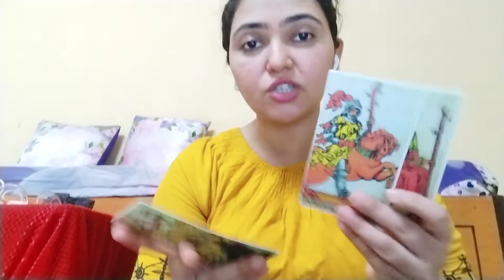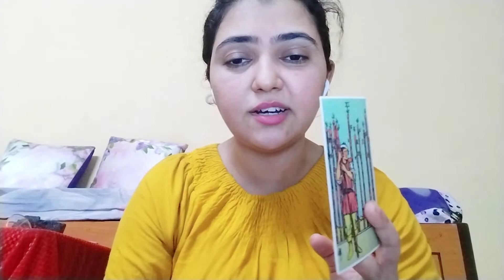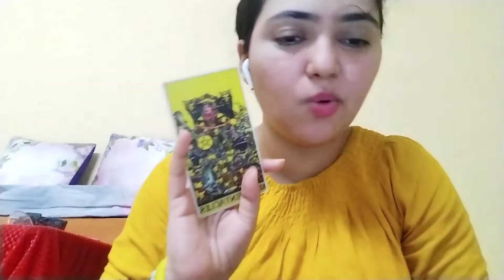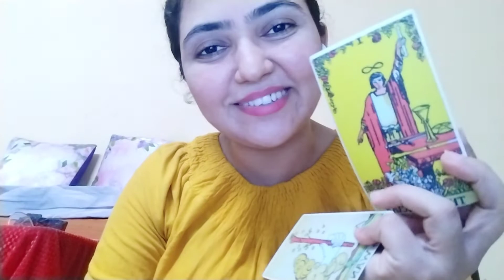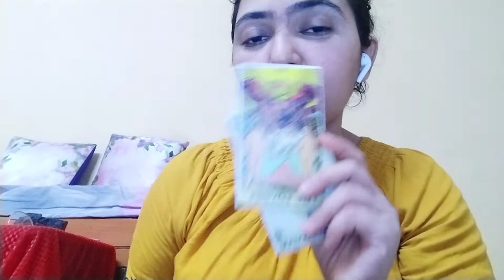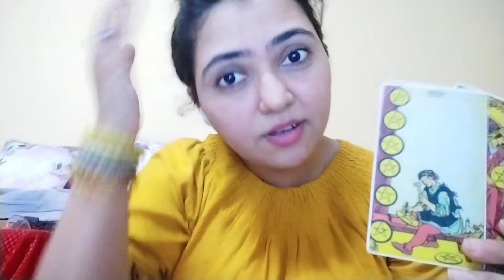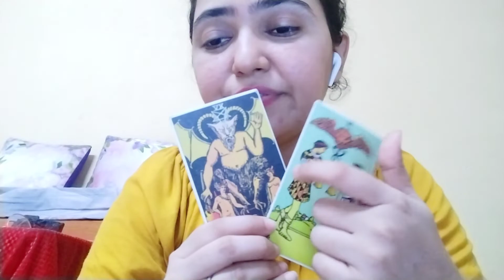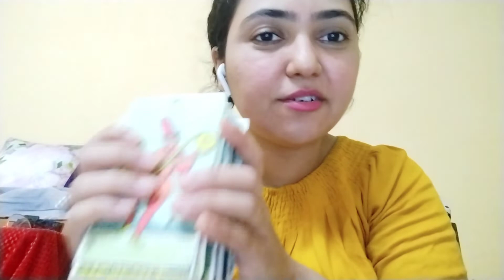🦂♏ SCORPIO 🧿PART 2 🧿 DEFINITELY WATCH OUT JUNE 2022#collective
Hey WELCOME 😀 TO MY HOLISTIC CHANNEL 😘❤️

YOU CAN REACH ME OUT 4 SUGGESTIONS, TOPICS AND FEEDBACK

INSTAGRAM ID 👇🏻

TO KNOW MORE ABT ME 😊 YOU CAN Follow ME THERE

🧿 ARRCHANA TAWRE
AN EXTRAORDINARY JOURNEY WITH FULL OF DREAMS IN HER EYES 👀 AND COMPASSIONATE HEART, SHES ALL ABOUT SPREADING SMILES 🥳 HAPPINESS , TRUTHS , CLARITY N VISIONARY IDEAS 💡

SHE HAS GREAT FORTUNE TELLING ABILITIES , PSYCHIC MEDIUM, MIND READER , ENERGY EMPATH AND HOLISTIC MENTORING SKILLS.

I LOVE 2 INVOKE HIDDEN TALENTS WITHIN PEOPLE. TO INVOKE THEIR CHILD LIKE ATTITUDE N THE BEAST WITHIN THEM TO ACHIEVE THEIR Certain GOALS

SHES MENTOR HEALER GUIDE TEACHER N INFLUENCING ENTITY ON THIS SMALL PLANET

KINDLY DO NOT SPREAD ANY NEGATIVITY
IT MIGHT HAMPER THE READERS OUT THERE.

YOUR SUPPORT HELPS ME TO TAP IN TO NECT LEVEL WISDOM. 🙏🏻